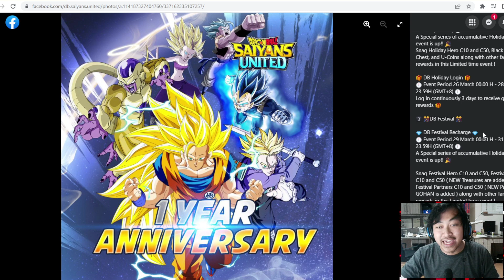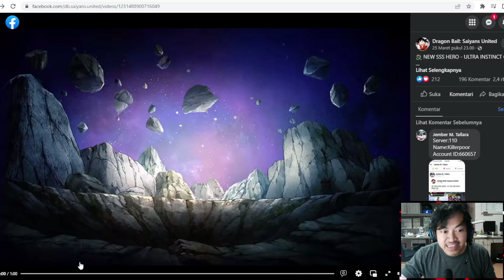🔥🔥Akhirnya Anniversary 1 Tahun [GACHA GOKU ULTRA INSTINCT] - Dragon Ball: Saiyan United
【Welcome to Saiyans United - Dragon Ball】
🌐Dragon Ball Saiyans United Official Website🌐

Dear Warriors,
Welcome to DB.SU - Saiyans United Dragon Ball!
Relive the story of Goku and other Saiyans in DRAGON BALL: SAIYANS UNITED!
Beyond the epic battles, experience life in the Dragon Ball universe as you fight alongside the defenders of the Earth!